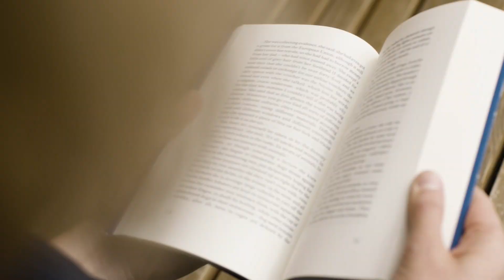Summer in the Psalms | Week 4 - Psalms 19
Join us for an inspiring message by Bryson Koch as we dive deep into Psalm 19 and explore the profound impact of the Scriptures on our lives. This sermon tackles the great debates about the Bible's relevance and authority in today's world. Discover how Jesus' love for the Scriptures guides us to see them as vital to our spiritual journey. Let's learn how meditating on God's Word can transform us from the inside out.

📖 Key Scriptures:

    Psalm 19
    Luke 6:45
    Matthew 5:1-16

Join Us:
🕒 Service Times: Sundays at 10 am
📍 Location: SoFlo Church, 512. S Jog Rd West Palm Beach, FL